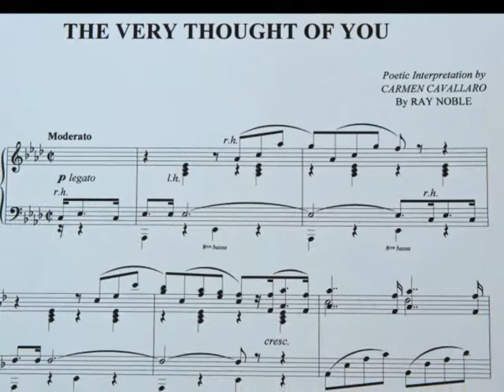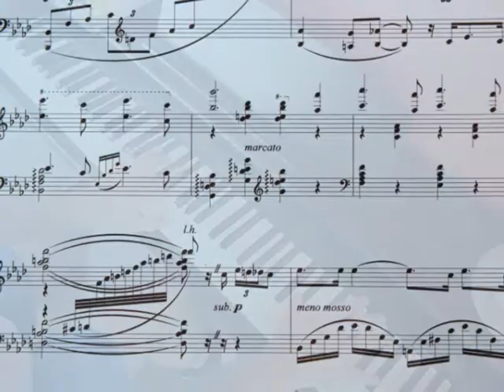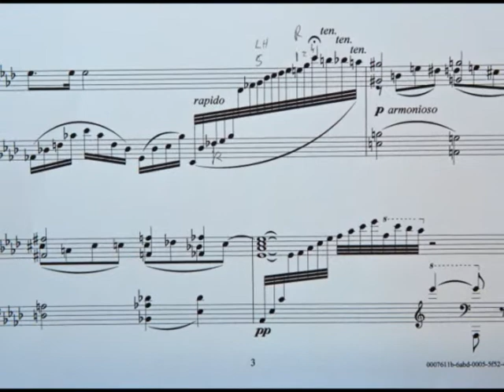The Very Thought of You - Piano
The Very Thought of You - Arranged for piano by Carmen Cavallaro. Played by Michael Bond. Composed by Ray Noble